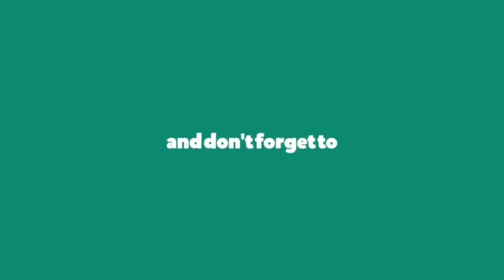Ehang AAV 184 Chinese Passenger Flying Drone: Urban Air Mobility (UAM)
Ehang AAV 184 is a passenger drone desine and manufacture by chinese company Ehang. This drone is special design for passengers as a texi. People will enjoy this ride in future almost 2023. Ehang company anounced that they will lounch this drone in UAE.